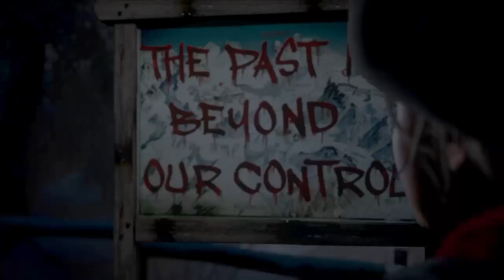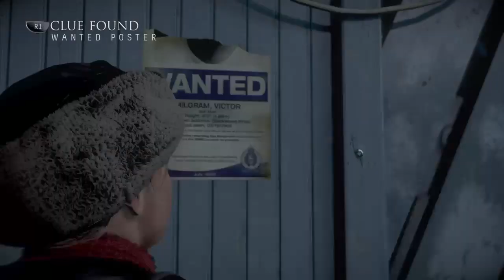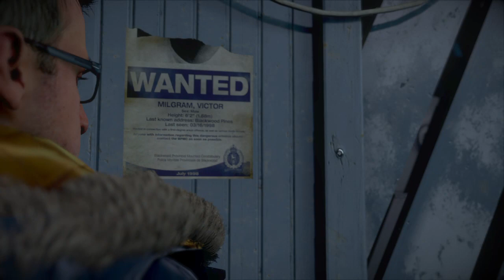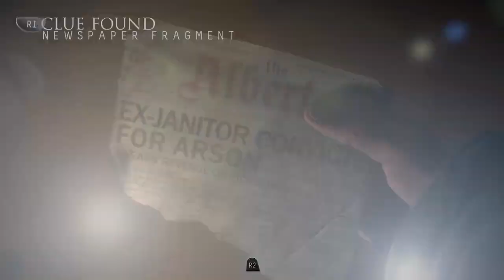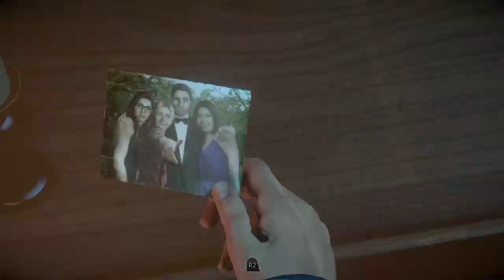gortiz81's Live PS4 Broadcast